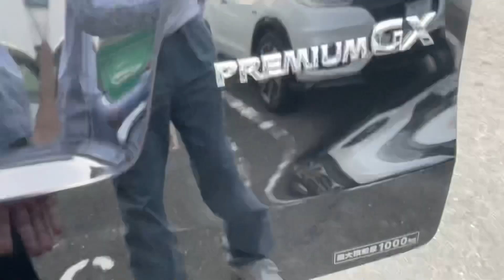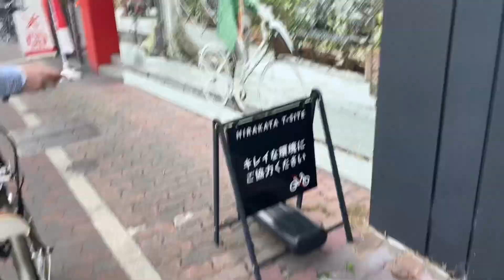キャラバン チビ運転で電動アシスト自転車YAMAHA PAS-Cに前カゴを取付けに行きました🚗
皆さん　お疲れ様です！こんばんは(^^) 今回は電動アシスト自転車YAMAHA PAS-Cに前カゴを取付けて欲しいと言われたので　購入した枚方市の自転車専門店モトベロ枚方店へ行ってきました💁‍♀️ カゴの取付け工賃込みで7250円でした🚲✨
アルミ製の軽いカゴなのでハンドルも重くならなくて
いい商品でした！
それでは宜しくお願いします
本舗なっか(^^)